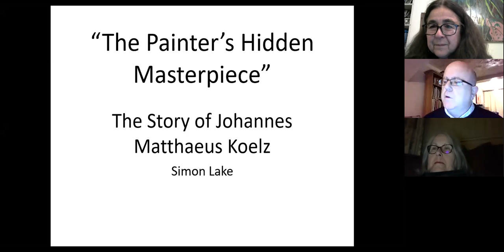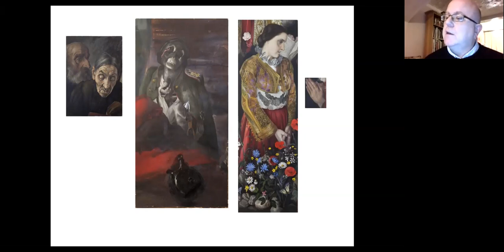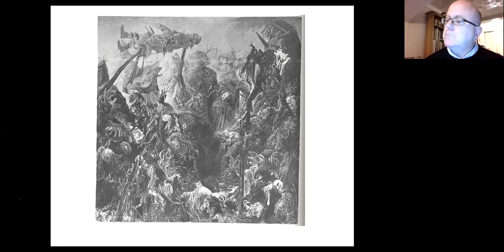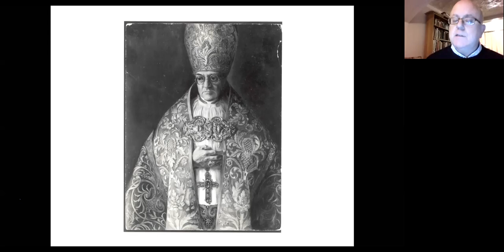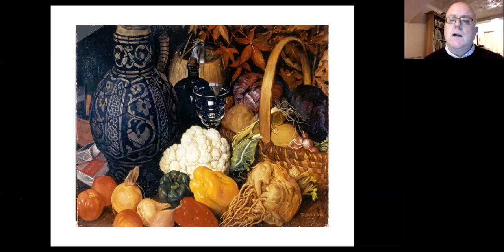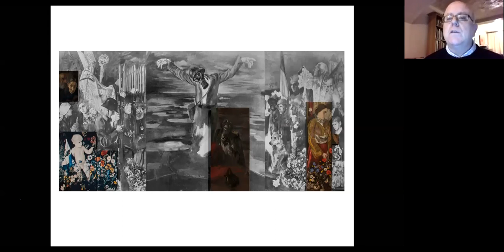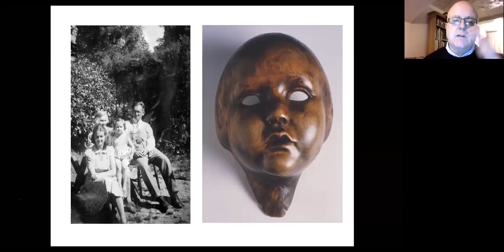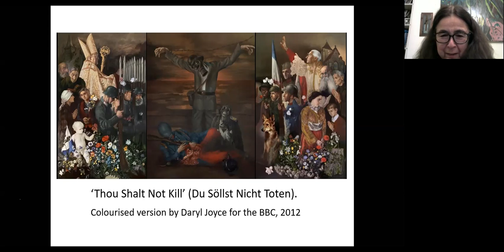The Painter's Hidden Masterpiece: the story of Johannes Matthaeus Koelz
Simon Lake, former curator of the German Expressionist collection at Leicester Museum and Art Gallery, tells the story of a remarkable and until now almost entirely forgotten artist, Johannes Matthaeus Koelz.

Koelz was a non-Jewish Bavarian realist painter, born in 1895, who fought in World War One and won the Iron Cross, yet between 1930-37 secretly created a powerfully expressionist, monumental anti-war and anti-fascist triptych called Thou Shalt Not Kill. Forced to dismember the work in 1937, when facing imminent arrest, he escaped Germany, finally reaching England in 1939 with his family. It was only after her father’s death in 1971 that the artist’s daughter Ava Farrington began a search for the lost triptych and in 1998 that Simon first encountered the fragments of the painting that led to the publication of his book over twenty years later.

The event was chaired by art historian Monica Bohm-Duchen, initiator and director of the Insiders/Outsiders Festival.